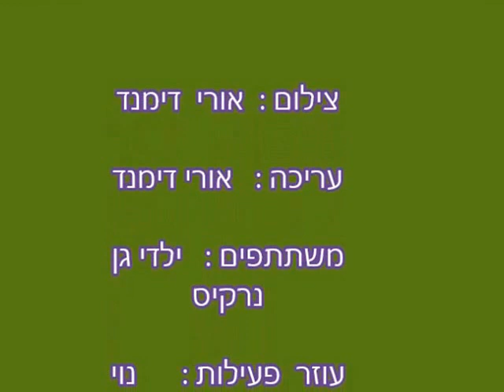עז בגן נרקיס , אורי דימנד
פעילות ילדים עם גדיה,  ליטוף ,  האכלה ,  מגע , התנהגות, קשר ,
העז נמצאת באווזי עמק הנהר